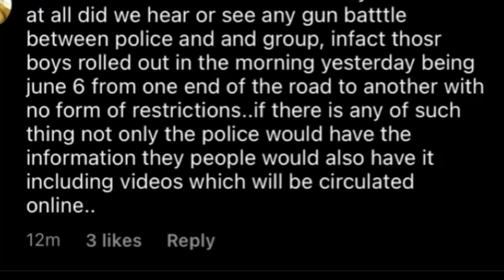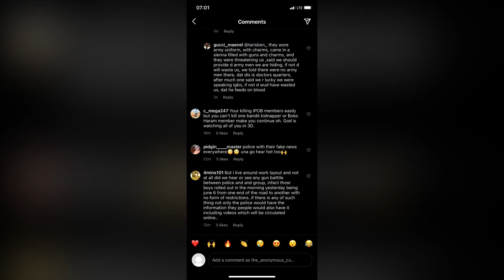SHOCKING!!! POLICE KILLS 6 IPOB MEMBERS ON SUNDAY!!!